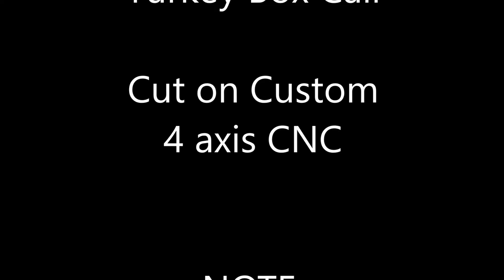Turkey Box Call Short Version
An example of cutting a Turkey call on a custom SideWinder Rotary CNC machine.  All toolpaths generated with Vectric VCarve Pro.